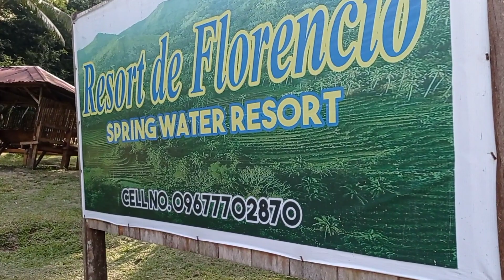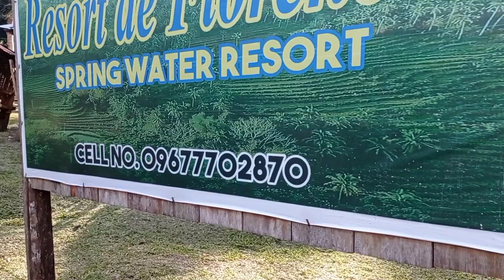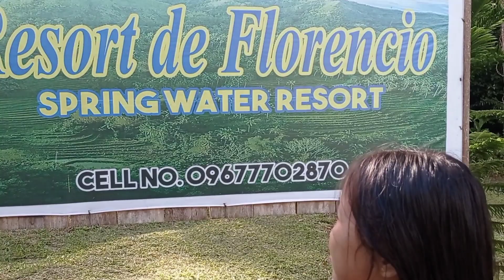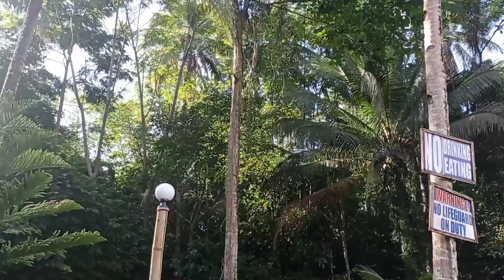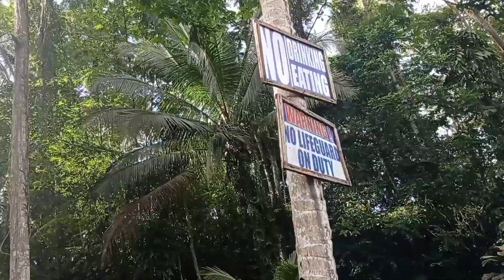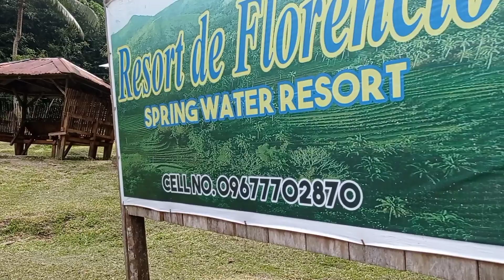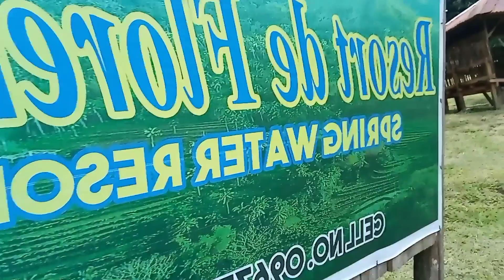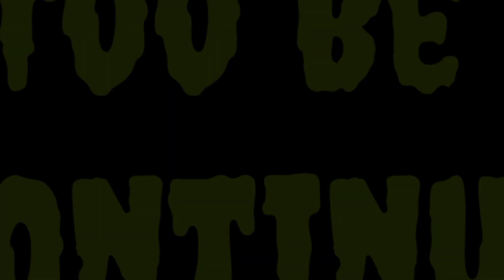Merida Spring Water Resort